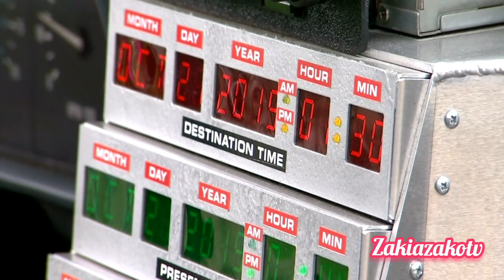How Would the World Change if Aliens Were Time-Traveling Humans?nasa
In this thought-provoking video, we dive deep into the fascinating concept of time-traveling humans posing as aliens and explore the profound implications it would have on our world. Join us as we unravel the mysteries of this mind-bending hypothetical scenario, examining how society, technology, and our understanding of the universe might evolve in such a scenario. Get ready for an eye-opening exploration of a truly out-of-this-world idea!

Space Exploration,
NASA Missions,
Outer Space,
Scientific Research,
International Space Station,
Planetary Science,
Space Technology,
Earth Observation,